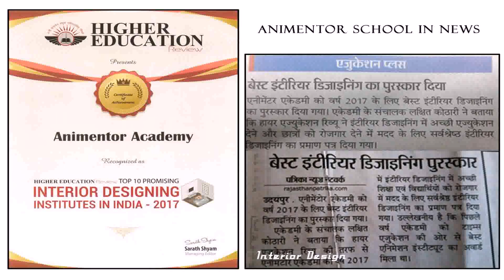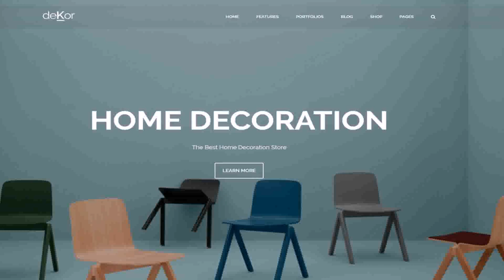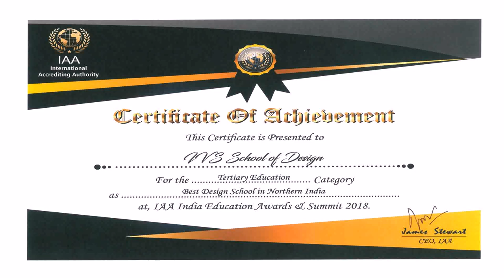Top Interior Design Schools In India